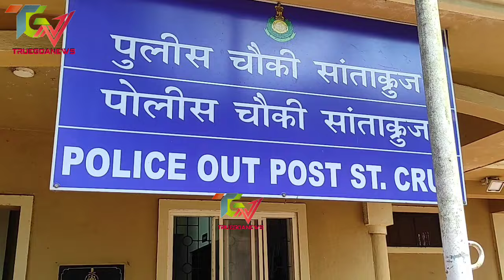St.Cruz Villager,Hindu,Muslim,catholic gather@police out post,to file compliant against S.Velingkar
Truegoanews :BJP MLA Rudolph along with sarpanch other village members,Ex-Mla Tony, Victor, and other leaders spoke on the issue